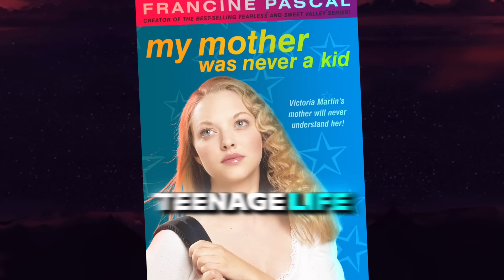4 American Stars Who Died Today!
CelebMemorialTV proudly presents an insightful exploration into the lives and careers of five remarkable individuals who have made significant contributions to sports, journalism, space exploration, television, and literature. Join us as we celebrate their achievements and the enduring legacies they have created in their respective fields.
Lazar Dukic, an elite CrossFit athlete, is renowned for his incredible strength, endurance, and competitive spirit. His dedication to fitness and his impressive performances in CrossFit competitions have made him a standout figure in the world of sports.
Robin Roberts, a beloved television broadcaster and co-anchor of ABC's "Good Morning America," has inspired millions with her resilience and journalistic integrity. Her compelling storytelling and courage in the face of personal health challenges have earned her widespread admiration and respect.
Jon McBride, a former NASA astronaut, has contributed significantly to space exploration with his service on the Space Shuttle Challenger mission. His dedication to advancing human knowledge and exploration of space has left a lasting impact on the field of astronautics.
Elizabeth MacRae, a talented actress best known for her roles in classic TV shows like "Gomer Pyle, U.S.M.C." and "The Andy Griffith Show," has delighted audiences with her charming performances. Her work in television has made her a beloved figure in the entertainment industry.
Francine Pascal, a prolific author, is celebrated for creating the "Sweet Valley High" series, which has captivated young readers for decades. Her ability to craft engaging and relatable stories has left an indelible mark on young adult literature.
Learn about their paths to success, their contributions to their fields, and the lasting legacies they continue to build.